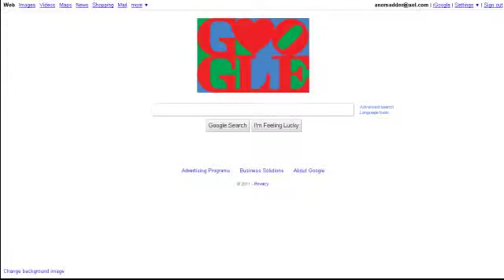Google Search For Chuck Norris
and search "Find Chuck Norris" and click i'm feeling lucky.